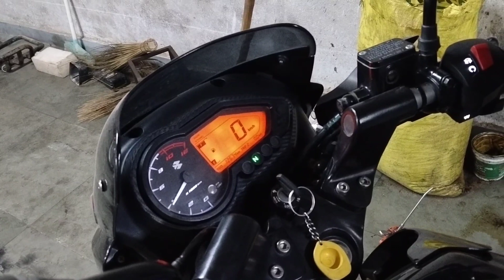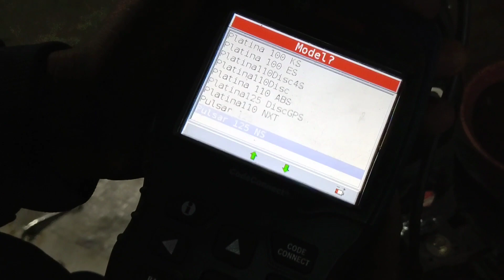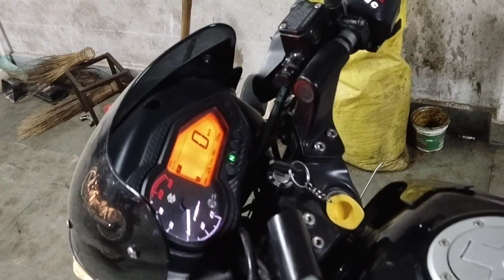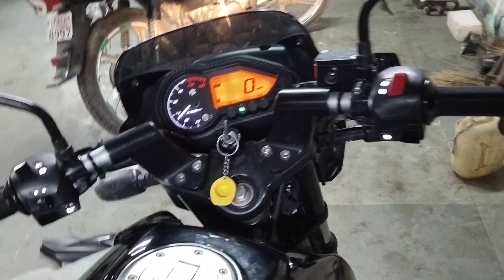Pulsar 125 accelerator problem pulsar125 throttleproblem bajajpulsar #problem